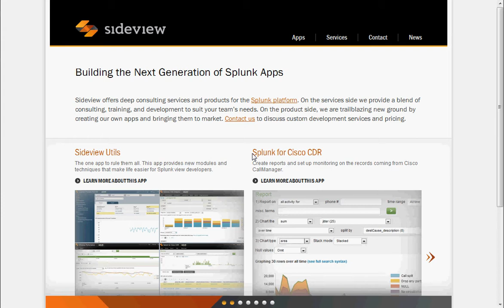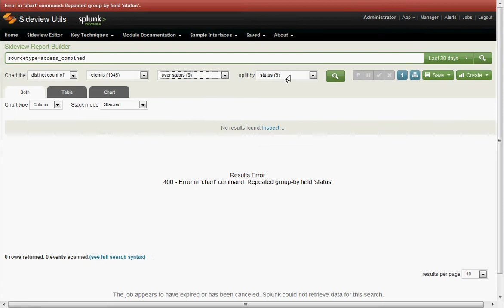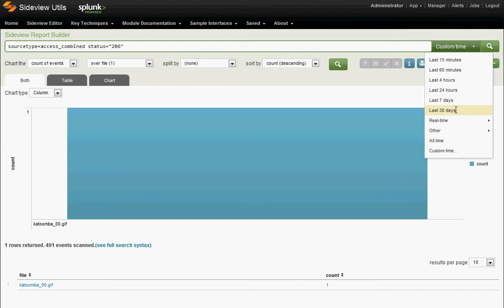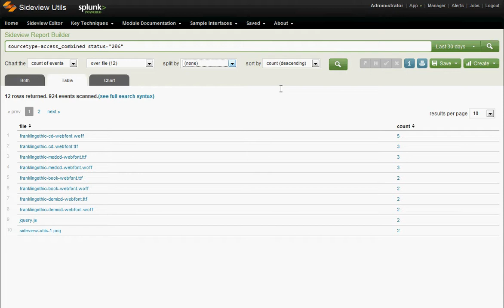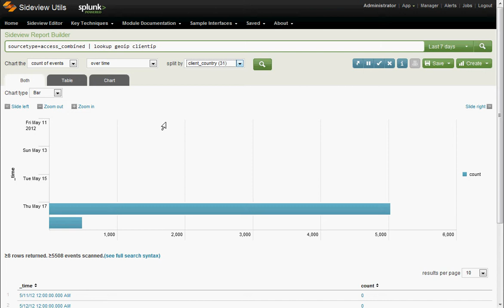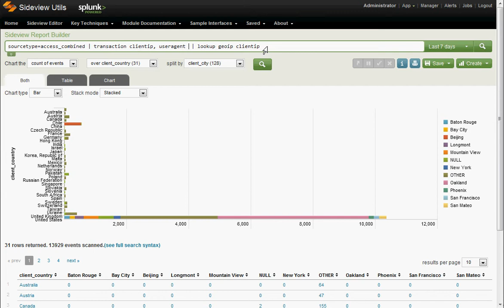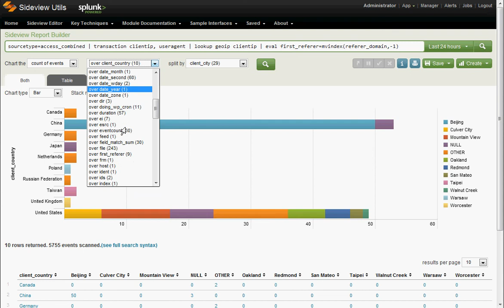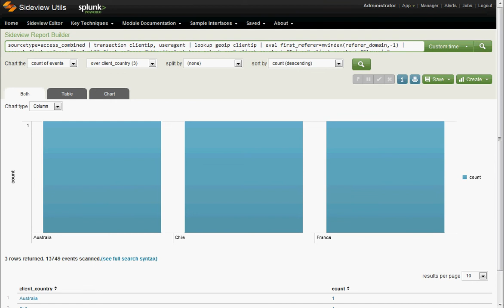Cooking with Sideview episode 1: The Sideview report builder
Nick Mealy of Sideview gives a demo of the Sideview Report Builder, a powerful and user-friendly reporting interface for Splunk that is included in the new 2.0 version of Sideview Utils.  Whether you're a Splunk end-user looking for a new and improved reporting interface, or a Splunk app developer or dashboard developer interested in the benefits that Sideview Utils brings, check it out today.